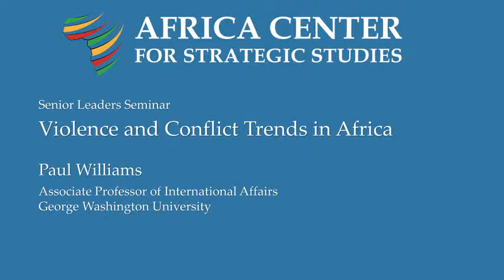Violence and Conflict Trends in Africa – Paul Williams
Paul Williams gives a bird's-eye view of trends of organized violence in Africa since the 1990s.